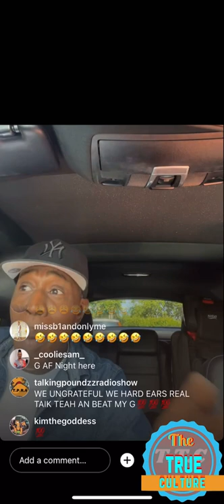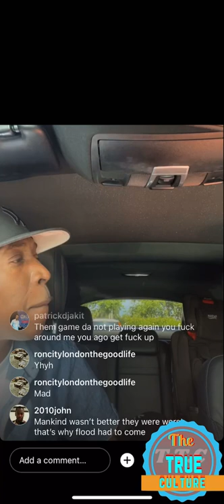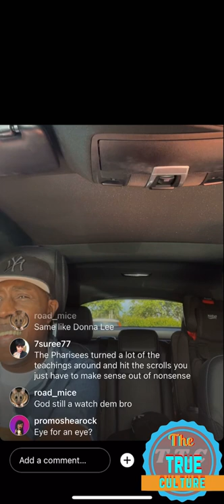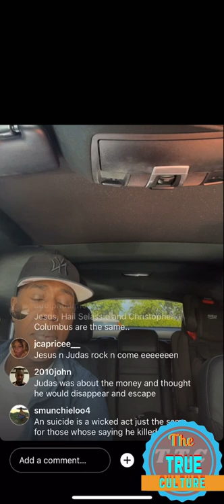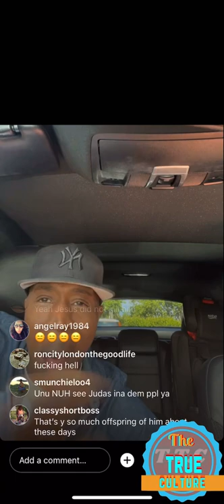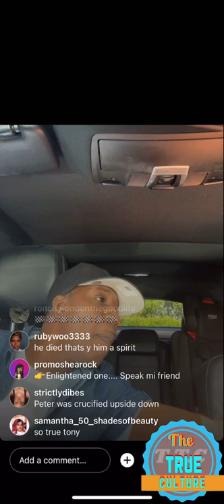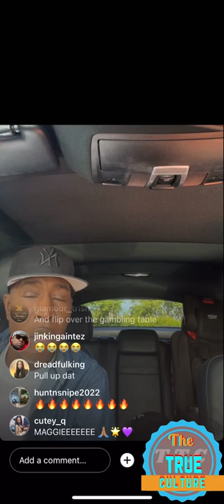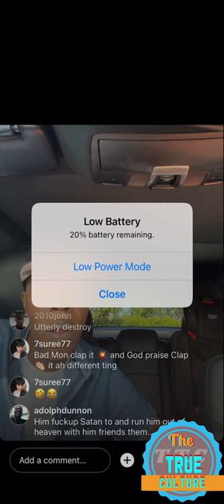Tony matterhorn giving his feedback on donna lee missing and more part 4